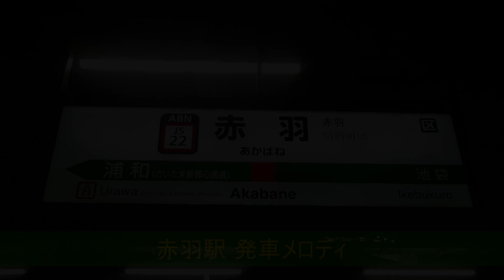JR赤羽駅 発車メロディ(5･6番線変更前)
5･6番線のご当地メロディ使用開始前、2018年11月15日以前の情報となります。
JR赤羽駅の発車メロディです。

1･2番線の京浜東北線ホームは余韻切りが多く、粘りが必要です。
3･4番線はラッシュ時が一番鳴りやすく、時間がなくとも余韻までは鳴ることが多いです。
5･6番線は曲の長さが大変長くかなり鳴りにくいです。相当な粘りが必要です。5番線は平日朝の一部列車や18時01分発の逗子行が狙い目ですが、所定では30秒停車のため全然鳴りません。6番線は5番線ほど時間がある列車がなく早着を狙うしかありません。
7･8番線は日中でも鳴りやすいです。比較的簡単に2コーラス目を望めます。

全番線に立ち番がいるため駅員放送が被りやすいです。